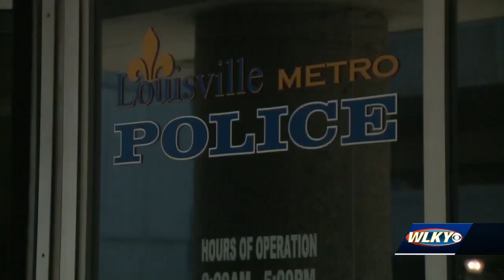Competing bills in Frankfort offer different path for oversight of LMPD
A bill that would allow Louisville's newly created inspector general to obtain a subpoena with the signature of a circuit court judge cleared its first hurdle Monday.